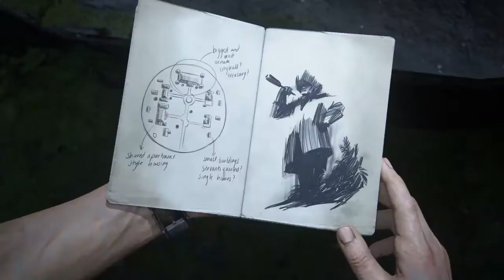Die große Averystatue / Uncharted 4 A Thiefs End PS4 #017 / Storm LP